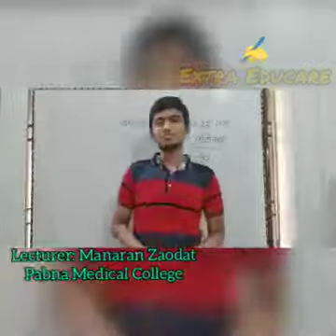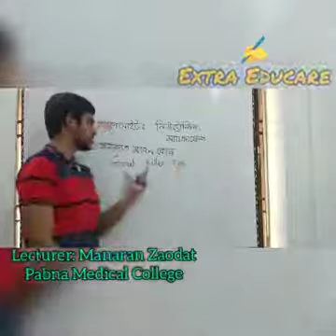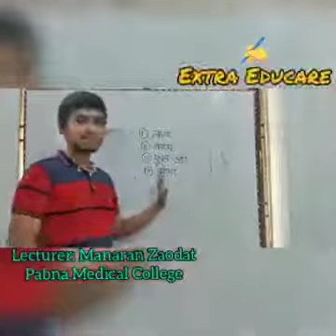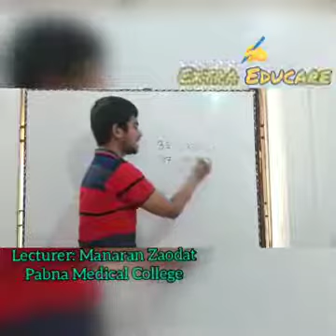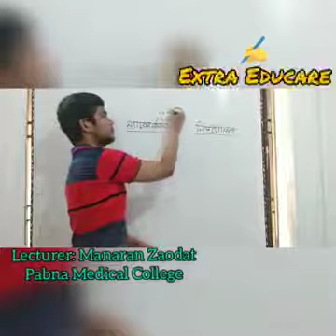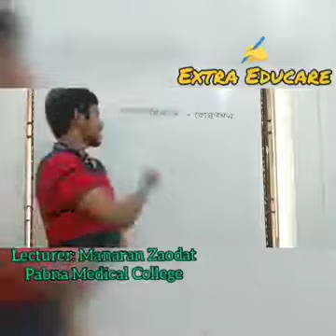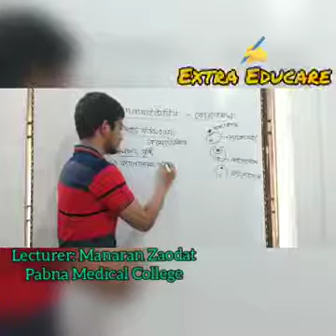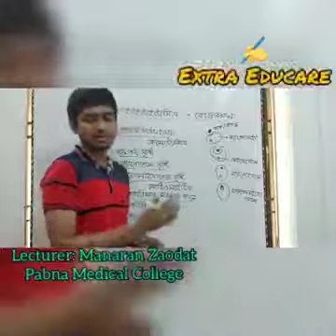HSC জীববিজ্ঞান ২য় পত্র- অধ্যায় ১০ঃ মানবদেহের প্রতিরক্ষা- লেকচার ২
HSC জীববিজ্ঞান ২য় পত্র- অধ্যায় ১০ঃ মানবদেহের প্রতিরক্ষা
লেকচার ২

আলোচনায়ঃ
মানারান জাওদাত
১২তম এমবিবিএস
পাবনা মেডিকেল কলেজ